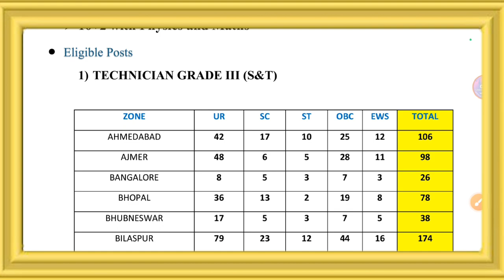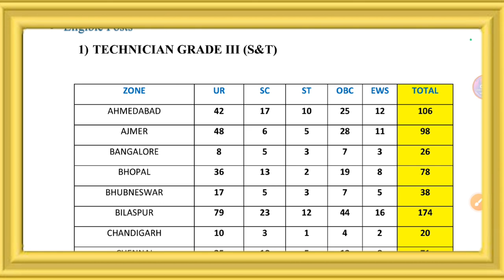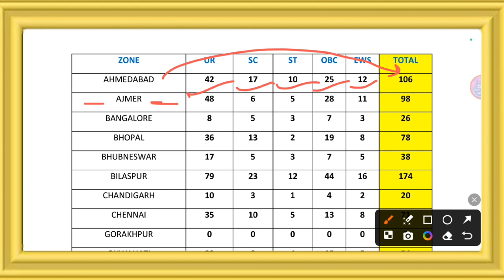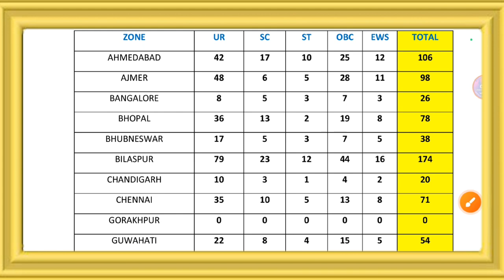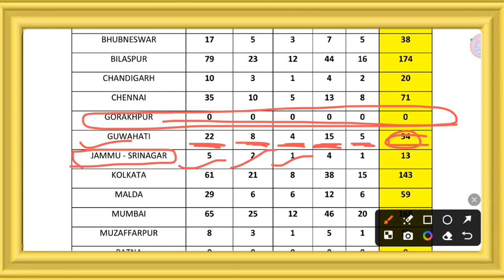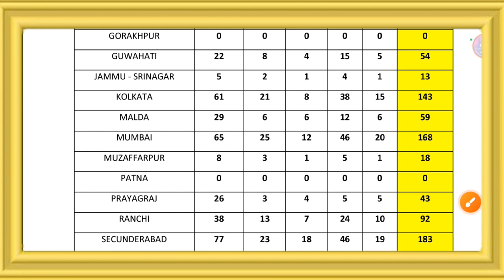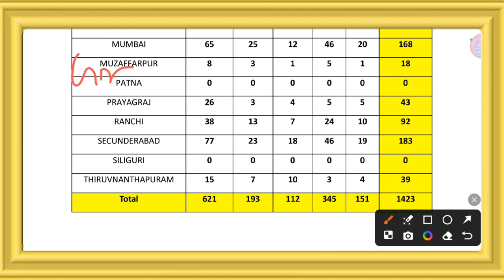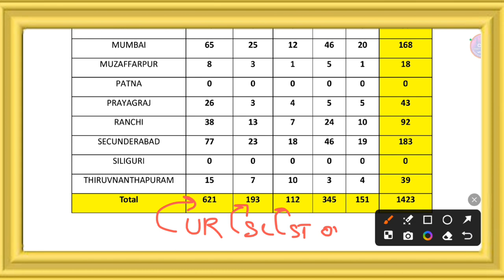RRB Technician 12th पास वालो के लिए किस ZONE में कितनी Vacancy 😱 Form Online करने से पहले देखे